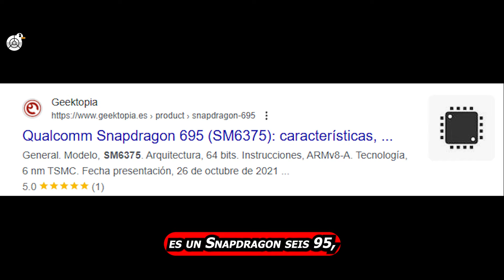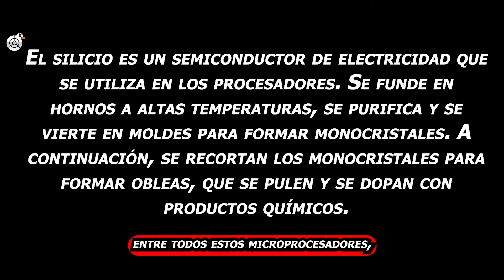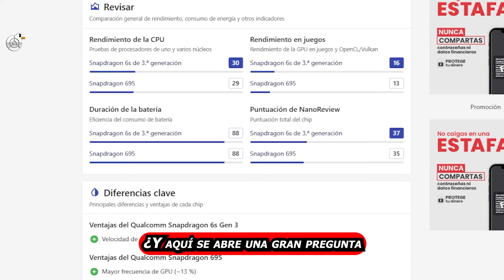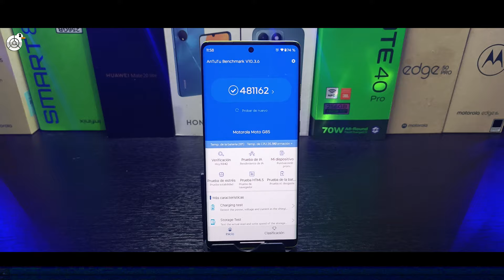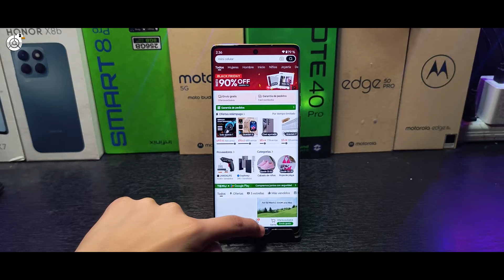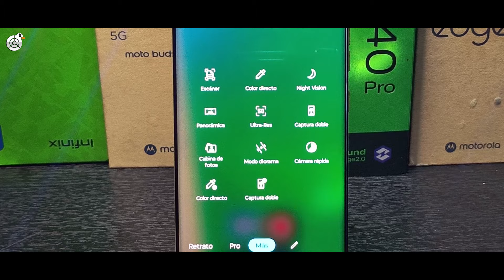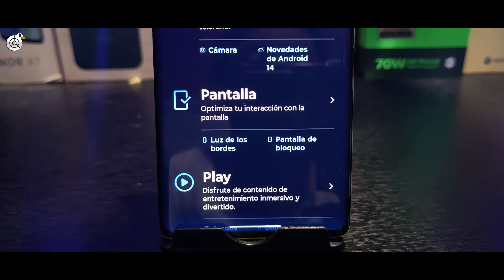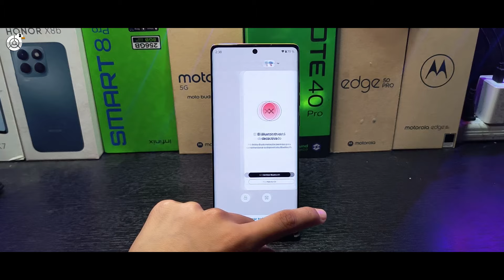EL Motorola MOTO G85 CON SNAPDRAGON 6S GEN 3 ❌ ¿ES UNA FARSA? ❌